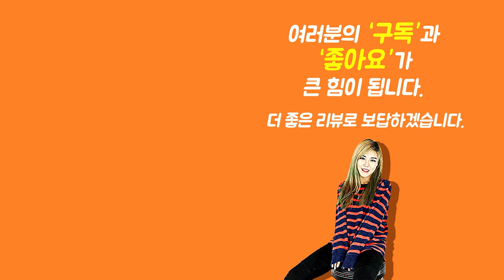[Show me the ITEM 1021회] ChickenPicks 피크 9-Pack Try-Out Set 9 Models (9-TO-AL)